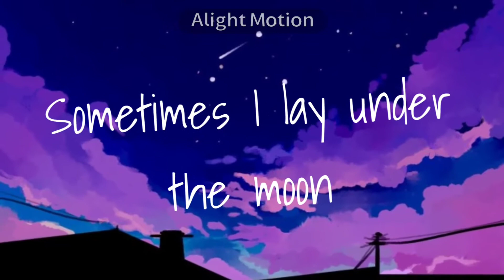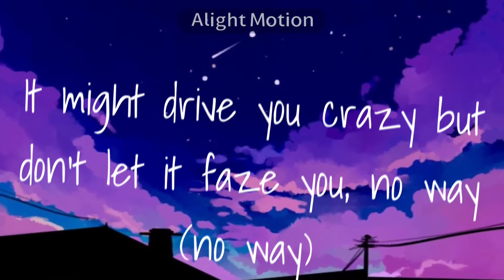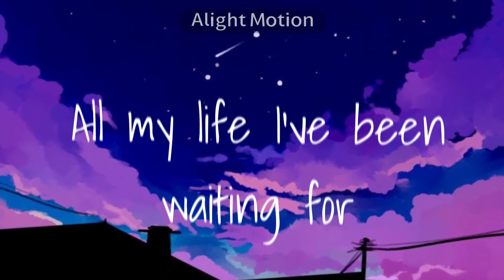One Day - Matisyahu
One Day by Matisyahu Lyrics Video Please Enjoy and Have Fun! I hope you like it!!